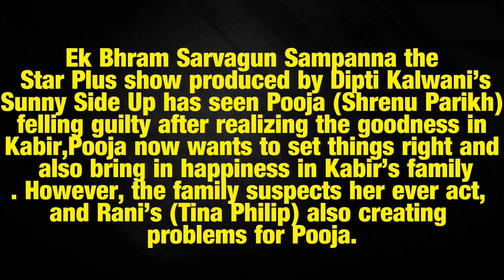Ek Bhram Sarvagun Sampanna Rani creating problems for Pooja